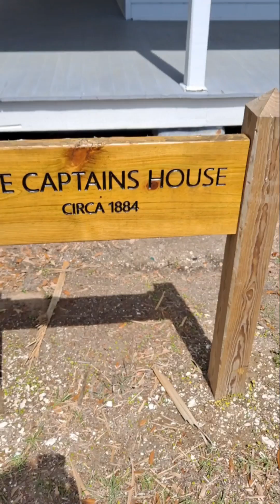Captain's House Cumberland Island Georgia